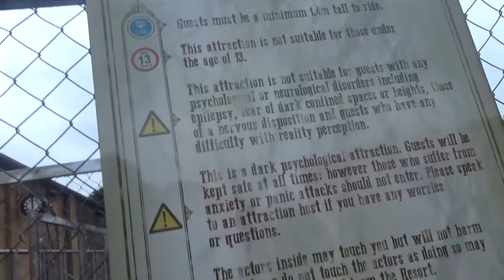New scenes Coming to Derren Brown's ghost Train for 2021?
Gear Used in This Video:
Sony WX500
San-disk 32GB SD Card